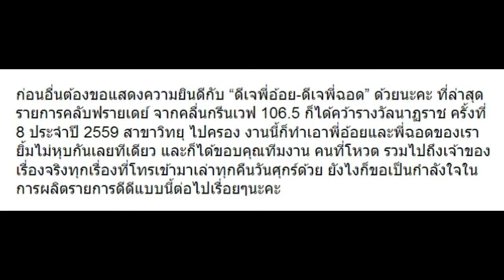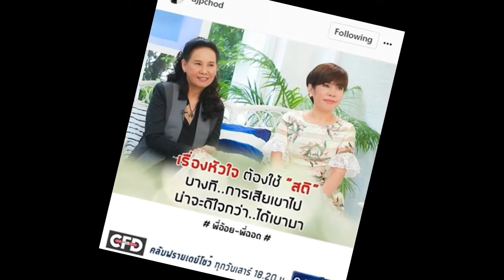ไม่ธรรมดา! ล่าสุดรายการ “พี่ฉอด-พี่อ้อย” ได้รางวัลนี้!!